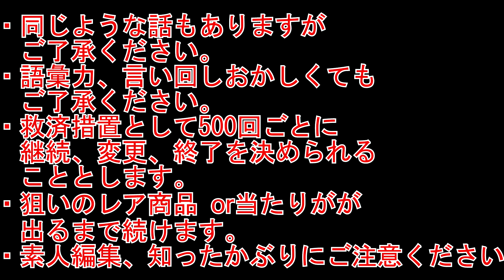ノビール♪ザ☆チョコボールチャレンジ315～もちもち～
今日もちょぼっていきます！
テロップさんです！
みなさんおもちは好きですか？
前にも同じ話したかも(・・;)
←前回チョコボール動画はこちらから
⇒次回チョコボール動画はこちらから